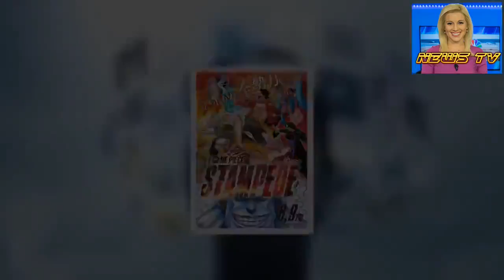One Piece Stampede Film Reveals English-Subtitled Trailer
The official English Twitter account for Toei Animation began streaming an English-subtitled trailer for the One Piece Stampede anime film on Thursday. The video is an English-subtitled version of the recent trailer, which previews WANIMA's theme song "GONG."
Pirates Fest, here we come! The hunt for Roger's treasure is on. Watch the final trailer for ONE PIECE: STAMPEDE! Coming to Japanese cinemas on 8.9.19!
— Toei Animation 🔜 Anime Expo 2019! (@ToeiAnimation) June 26, 2019
The film will open in theaters in Japan on August 9, in celebration of the anime's 20th anniversary. The first 3 million theatergoers will receive the One Piece Comic -Kan-Banpaku- manga. Fuji TV describes the film's story:
The world's greatest exposition of the pirates, by the pirates, for the pirates - the Pirates Festival. Luffy and the rest of the Straw Hat Crew receive an invitation from its host Buena Festa who is known as the Master of Festivities. They arrive to find a venue packed with glamorous pavilions and many pirates including the ones from the Worst Generation. The place is electric.
Naoto Takenaka will return to voice a character for the third time in a One Piece film. Takenaka previously voiced Shiki in One Piece Film Strong World and Double Down and White Jack in One Piece Film Gold. Chinese singer and model Ron Monroe and the YouTuber group Fischer's will also appear in the film. Fischer's also have a crossover manga with One Piece that debuted last August.
Other guest cast members include:
Tsutomu Isobe as Douglas Bullet, a former member of Roger's pirate crew

Yusuke Santamaria as Buena Festa, a promoter for the "Pirate's Festival," a festival by pirates and for pirates

Rino Sashihara as Ann

Ryōta Yamasato as Donald Moderate

The latest anime film in the One Piece franchise, One Piece Film Gold, opened in Japan in July 2016. Funimation screened the film in theaters in the United States with an English dub in January 2017. The company then released the film on DVD and Blu-ray Disc in May 2017.
A One Piece film opened every year in Japan between 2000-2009. The 30-minute One Piece 3D: Mugiwara Chase film opened in March 2011, and the One Piece Film Z movie opened in December 2012.
Source: Toei Animation English Twitter account